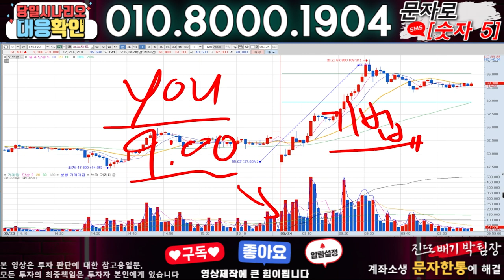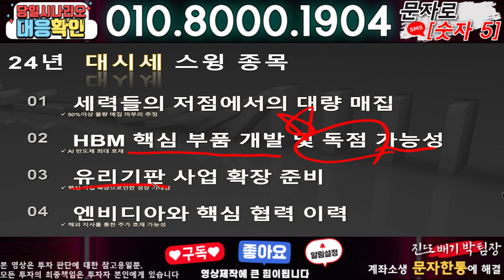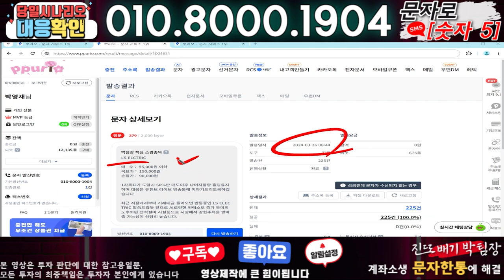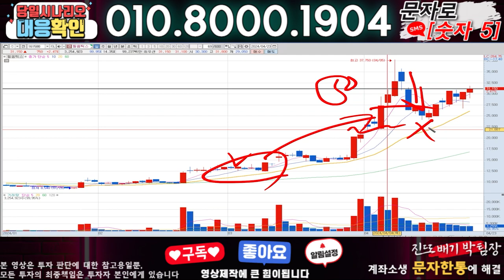대원전선 ) 3분전 기습속보-공식입장발표!! 무슨일인가?